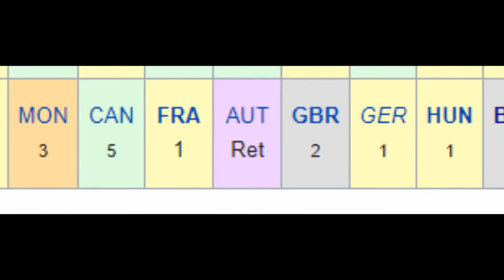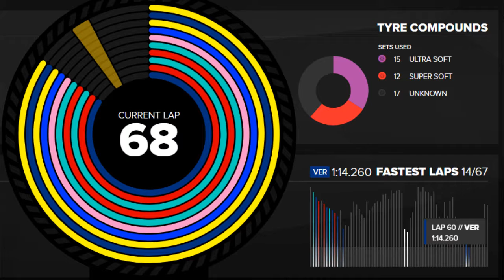An Apology of Lance Stroll - Pay Drivers Explained - What is Attractive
Here's my attempt at making Lance Stroll seem a little bit less bad of a driver, hopefully make him more appreciated, and take a look at what it is that we consider attractive